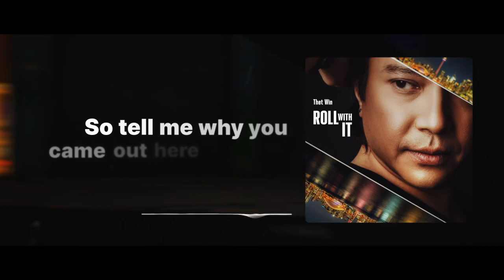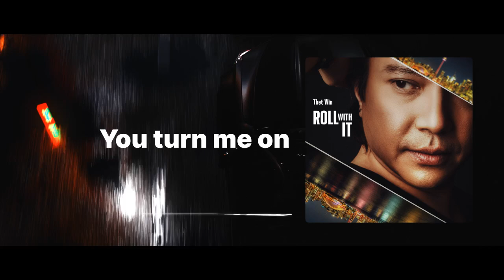Thet Win - Roll With It (Official Lyric Video)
Summer Bonus Single

Song: Roll With It
Release Date: July 19, 2024 at 12:01AM